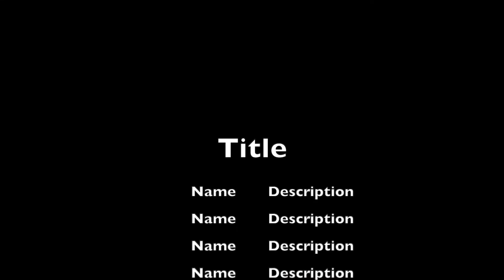Shooter Ranks Stuff Episode 1 Friday the 13th series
Shooter of the Elderly Nerd Crew Ranks The friday the 13th films